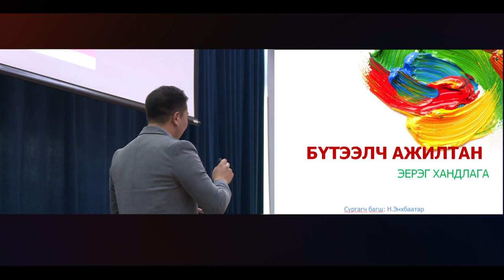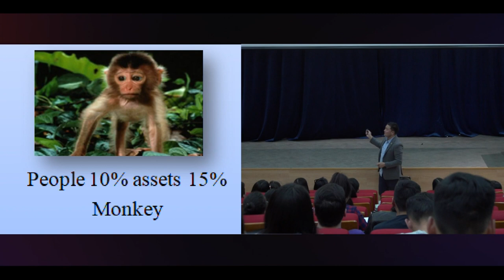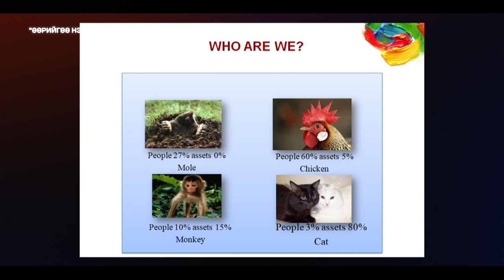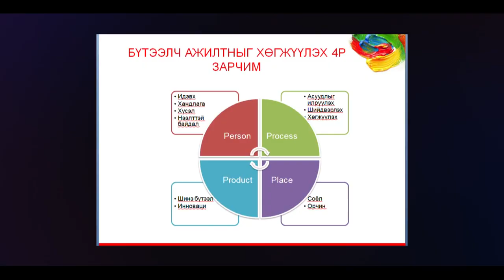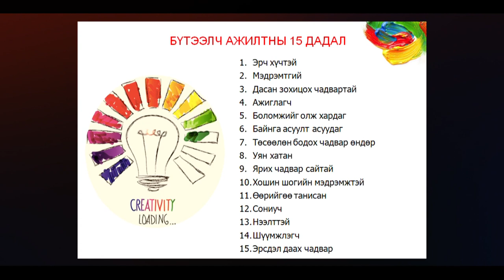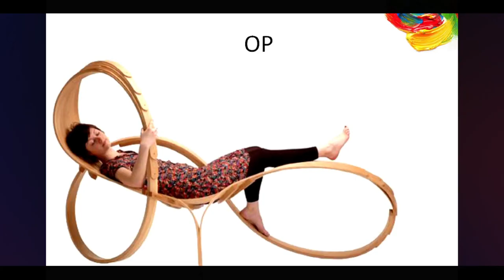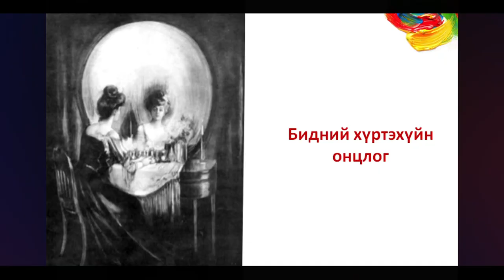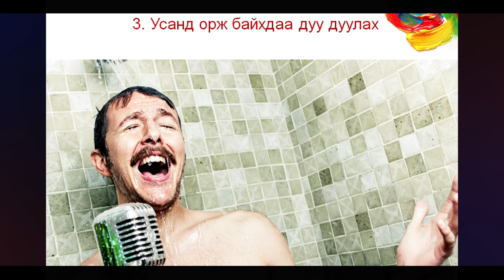“ӨӨРИЙГӨӨ НЭЭ КАРЬЕРАА УДИРД” цуврал лекц 2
“ӨӨРИЙГӨӨ НЭЭ КАРЬЕРАА УДИРД” цуврал лекц ЭЕРЭГ ХАНДЛАГА, БҮТЭЭЛЧ АЖИЛТАН Н.ЭНХБААТАР / “CREATIVE BUSINESS” ГРУППЫН ЗАХИРАЛ/